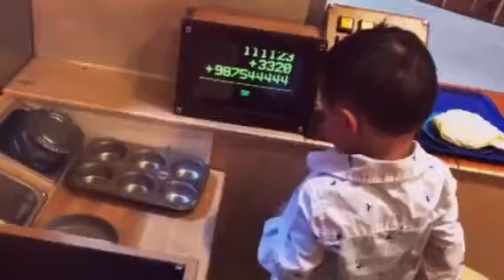Alan va Nathan Nguyễn đi chơi cuối tuần 5-5-2018